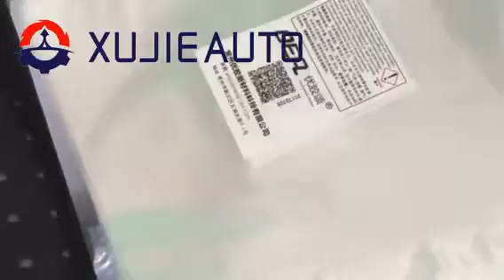automatic Pouches Labeling Machine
(China)Shanghai Xujie Automation Machinery.,Co.Ltd
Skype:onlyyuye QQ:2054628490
Machine list:
Filling Machine
Capping Machine
Sealing Machine
Labeling Machine
Filling Sealing Machine
Filling Capping Machine